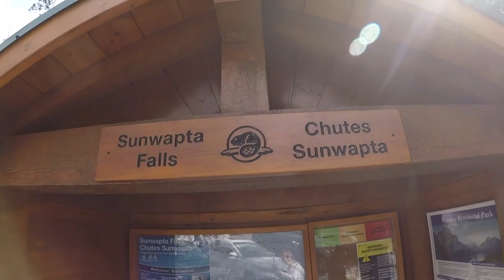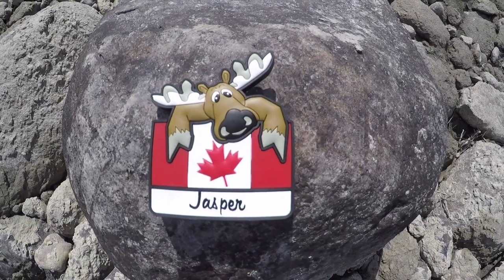We got LOST at SUNWAPTA FALLS // Jasper National Park, Alberta //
Wanderlust Heart /// SEASON 1• EPISODE 2///

For those of you who actually read this part of the video, you're in for a treat... at least I think you are ;)  My friend Krystal and I decided to take a trip for my birthday back in 2019.  This was my first time in the heart of the Jasper National Park.  Clearly, I'm an Ontario girl in a big West world because I couldn't even confirm that the "Elk" we saw were actually "Elk".  *face palm*.  Sad but true.  Moving on from this embarrassing experience, we giggled with excitement as we explored the beauty of Maligne Lake, Lake Edith, Lake Annette, Medicine Lake, and the complete let down of Moraine Lake -- due to... snow storm, therefore, we actually couldn't see the lake :(

All of these beautiful and scenic, tourist locations offer information boards that allow you to educate yourself on the history of the lake and even the science (like Medicine Lake), which is actually the largest underground river of the world !!  It's known as the draining lake.  You NEED to check this place out.  Although it's a bit of a drive, you will be surrounded by beautiful views and a real appreciate for the wonders of this earth.

Don't forget to take a drive down the scenic Icefield Parkway Highway.  Make sure to hit those pitstops along the road and take jaw dropping photo's of the mountains views, turquoise rivers, and local wildlife.  Sunwapta Falls in not too far of a drive down this road, but also a MUST SEE !

Products Used in this Episode
Also Watch:
⋙ Wanderlust Heart Gear: TBD
Edited By, Wanderlust Heart Media ((@wanderlust.heart.media))